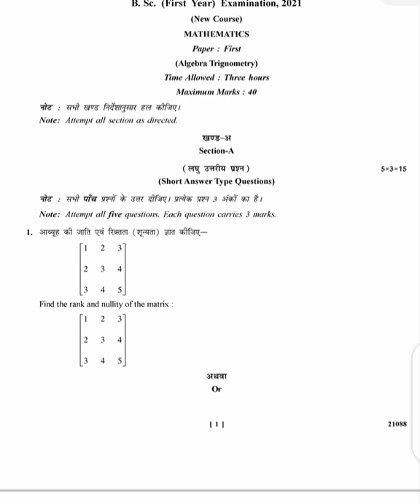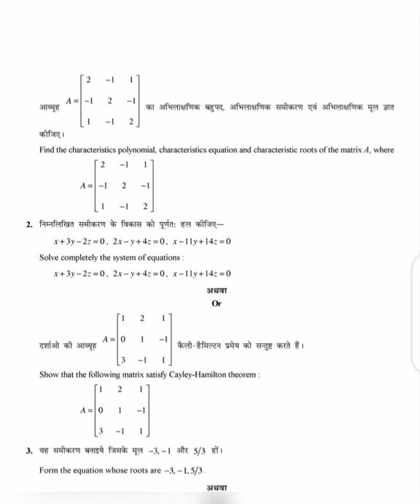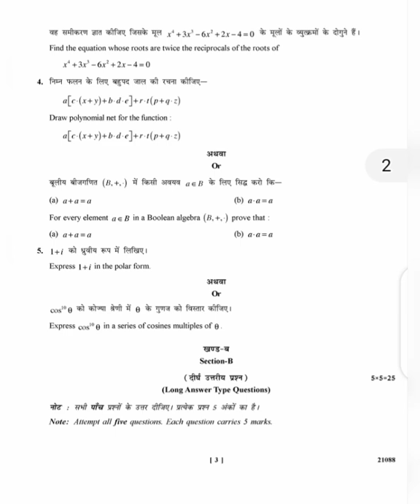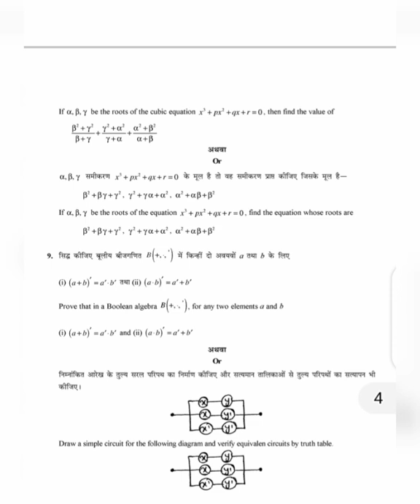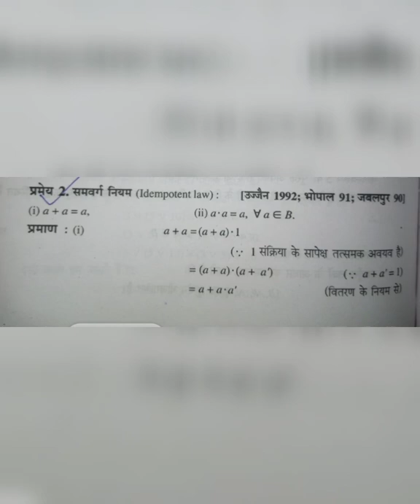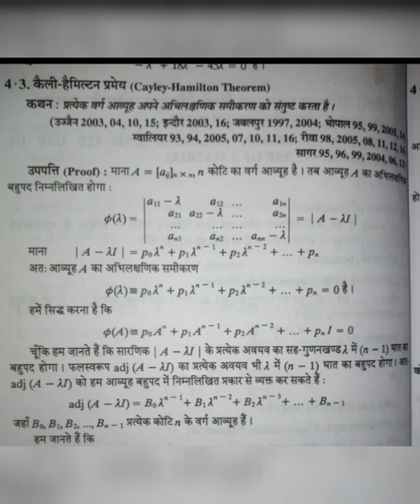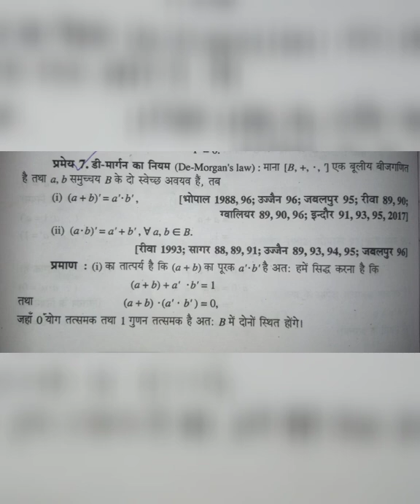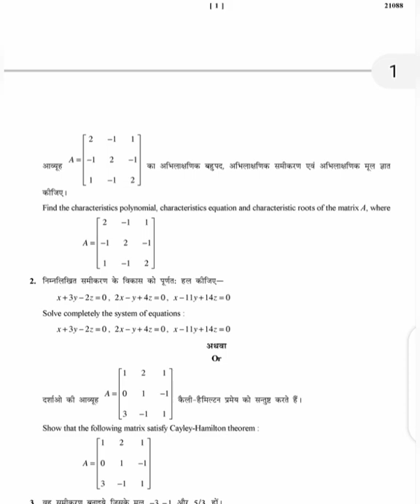Bhoj open University Bsc1st year Mathematics paper-1 solution 2021|open book exam|cayley Hamilton te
bhoj open book exam
open book exam
mathematics paper-1
hello friends in this video I explain bhoj open University BSc first year maths paper first solution